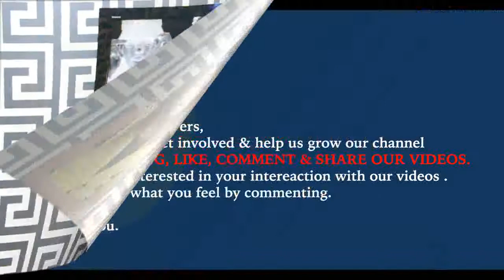Kennedy Agyapong Can't @rrest Me - Nana Agradaa Bre@ks Her Silence Over AIIegations